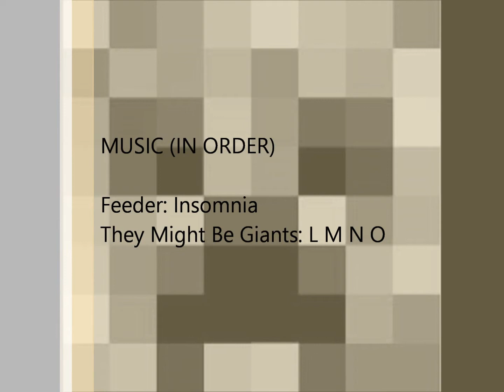Zombie City Minecraft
please like!        music by feeder and they might be giants